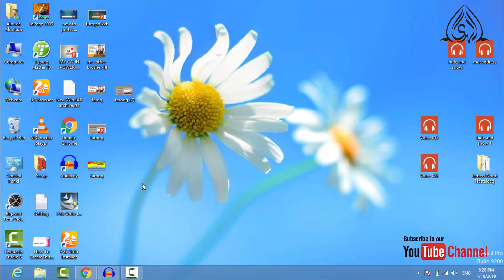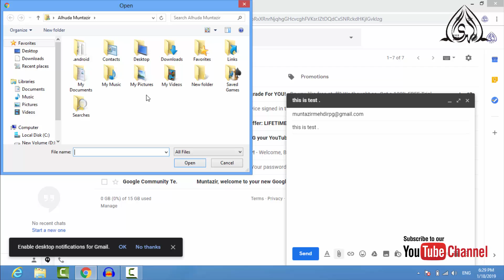How To Compose A mail